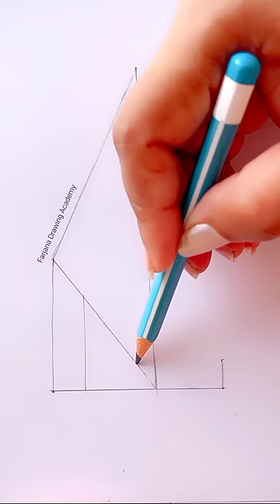drawing tutorial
painting
art video
satisfying videos